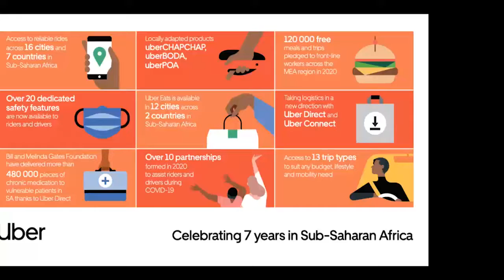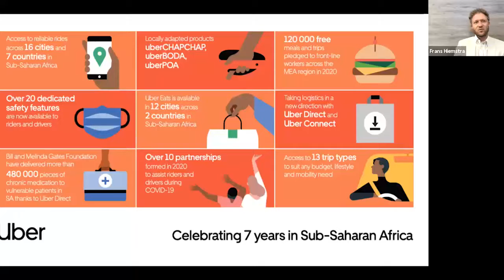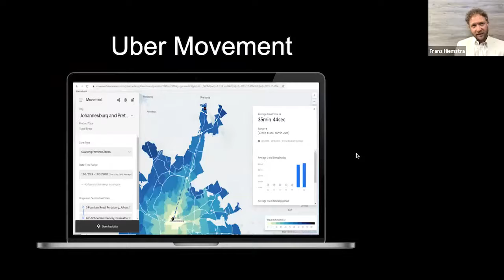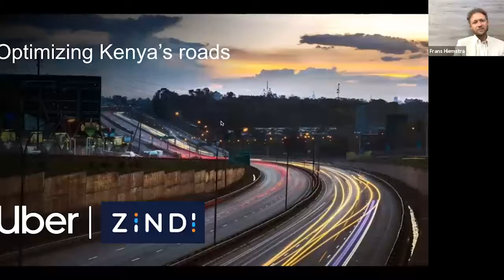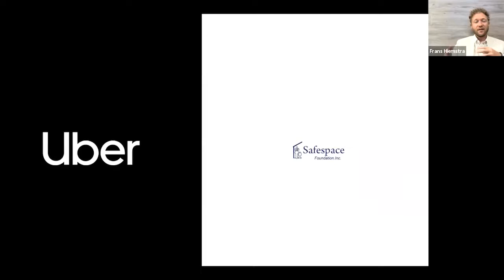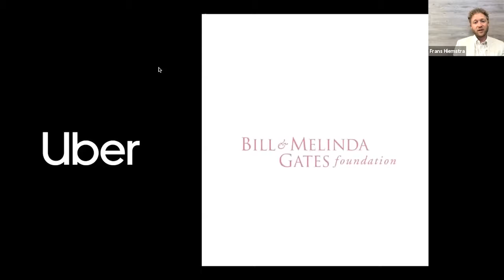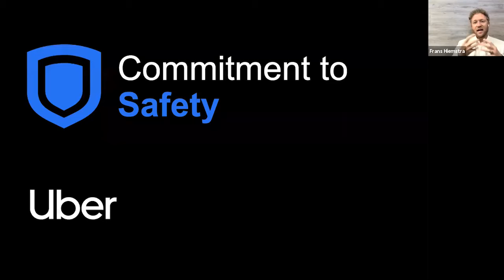Uber in Africa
Frans Hiemstra, Uber’s General Manager in Sub-Saharan Africa, outlines the company’s operations on the continent and future plans.